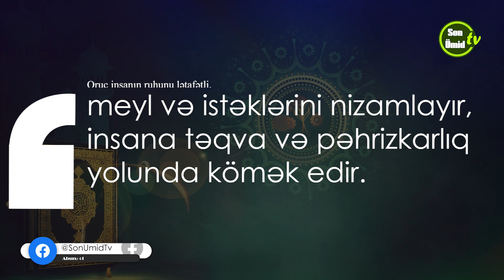Orucun çoxsaylı hikmətləri və faydaları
Orucun faydalarını və fəlsəfəsini bəyan edin.

Orucun çoxsaylı hikmətləri və faydaları vardır. Onların mühümləri aşağıdakılardan ibarətdir:

1.Oruc insanın ruhunu lətafətli, iradəsini güclü edir, meyl və istəklərini nizamlayır, insana təqva və pəhrizkarlıq yolunda kömək edir.

2. Oruc kasıb və varlı arasında bərabərliyi tənzimləyir.

İnsanlar aclığı dadmaqla yoxsullar və məhrumlar haqda düşünüb onların hüquqlarını ödəyir.

3. Oruc qəlblərə rahatlıq verir.

4. Oruc sağlamlıq və müalicə baxımından böyük təsirlərə malikdir və bədənin sağlamlığına səbəb olur. (rusiyalı alim)  Aleksey Suvorin "Müalicənin yeni üsulu - oruc kitabında yazır(rusiyalı alim) oruc tutmağı qan azlığı, uşağın zəif olması, revmatizm, göbələk xəstəlikləri, şəkər, böyrək və ciyər kimi bir çox xəstəliklərin müalicəsi yolu bilir.